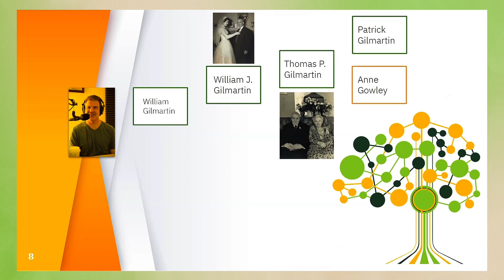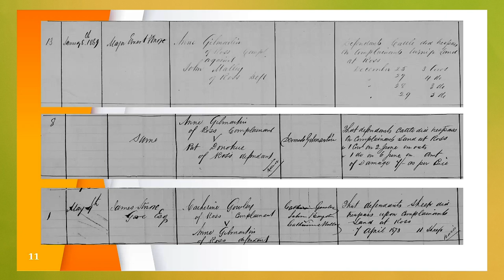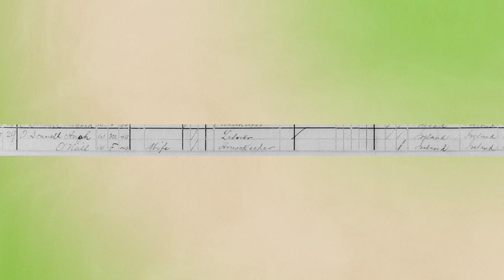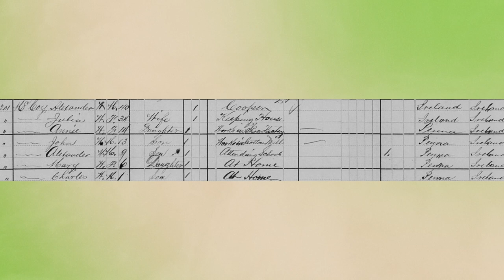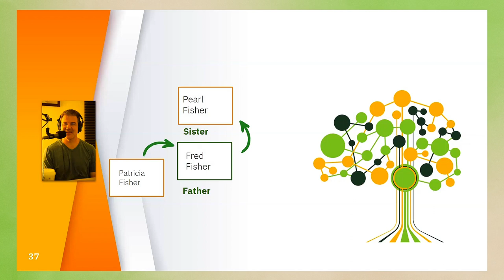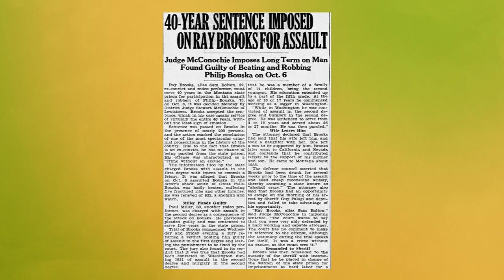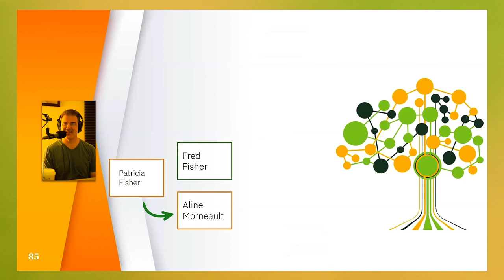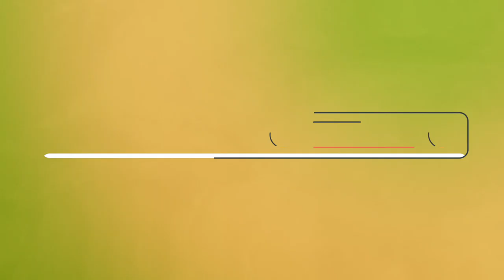WikiTree Challenge (2022) feat. Paul Gilmartin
In 2021, as the headline event of our "Year of Accuracy," the WikiTree Challenge was focused on "genealogy stars" such as bestselling author AJ Jacobs, leading genetic genealogist CeCe Moore, and host of PBS TV's "Finding Your Roots," Henry Louis Gates, Jr. Our guests were some of the world's leading genealogists and others who have made outstanding contributions in the field of genealogy. These guests were the most challenging. By working together in just one week, could our amateur genealogists make new discoveries for genealogy professionals? The answer: Yes! We broke 800 brick walls for our guests! This is a truly incredible accomplishment.

In 2022, as the headline event of our "Year of Family Connections," we are focused on guest stars who are not genealogists. If we can make discoveries for professional genealogists, what can we discover for non-genealogists?

Check out this video to see the highlights of our findings from the second challenge of the year, featuring podcast host, Paul Gilmartin.  Rodeo clowns and trespassing cows, anyone?